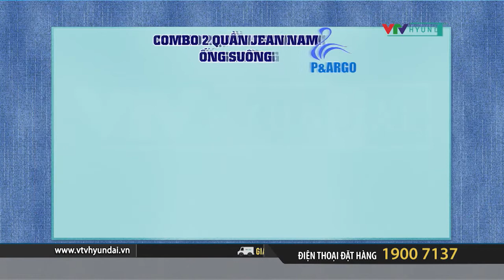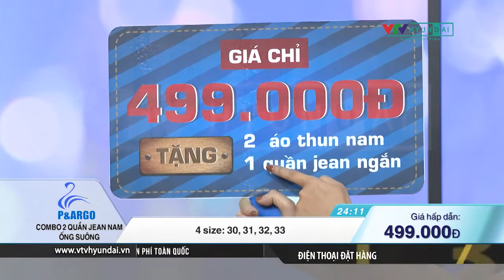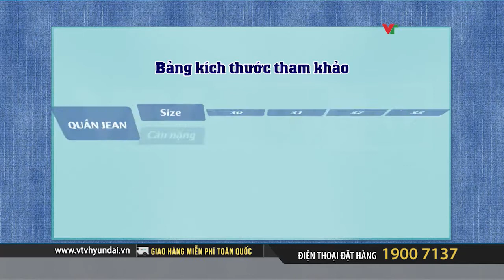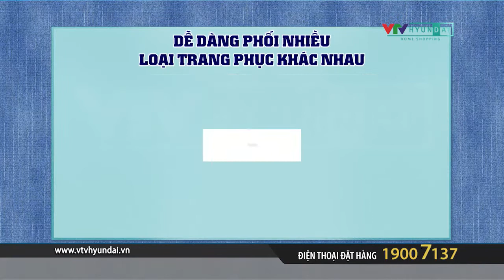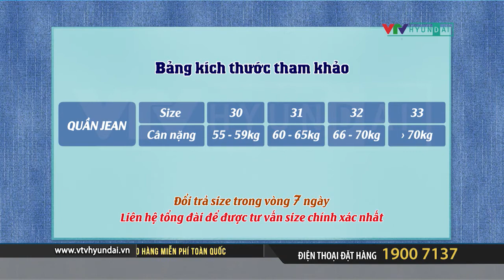0905 P&ARGO COMBO 2 QUAN JEAN NAM SUA 1105